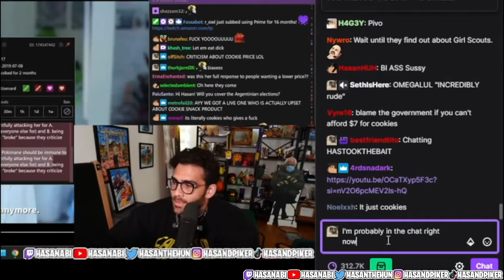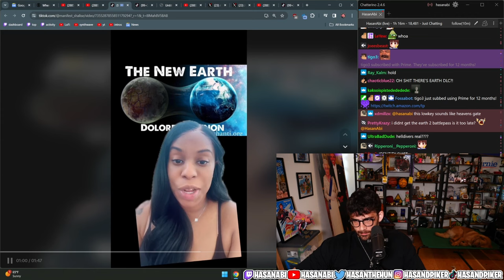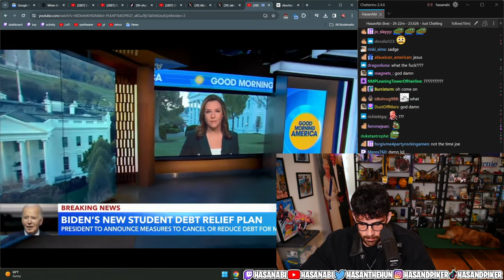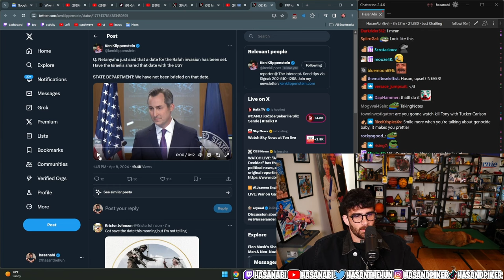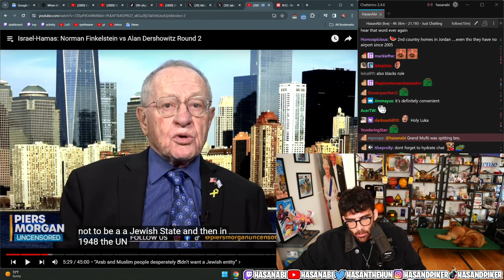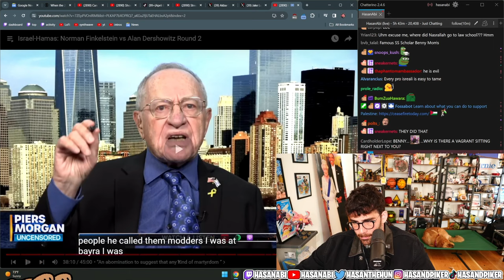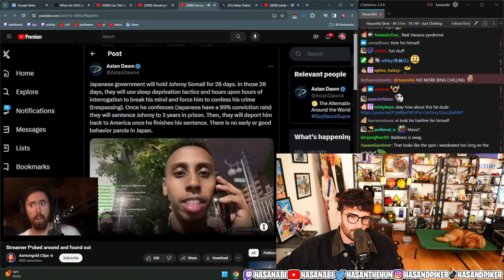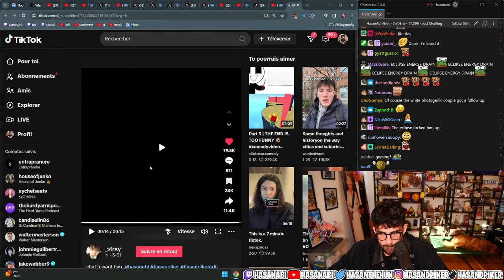HasanAbi April 8, 2024 – Solar Eclipse!, Finkelstein vs Dershowitz on Piers Morgan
"THE RAPTURE IS UPON US! BRANDONS AMERICA ECLIPSE WATCH!!! TRUMP SAYS STATES RIGHTS FOR ABORTION!"

Chapters:
0:00 Starting Soon
9:08 intro song
13:10 live and alive
24:58 live from Hasan's backyard for partial eclipse
34:05 back inside
1:04:37 crazy tiktok solar eclipse conspiracy theories
1:21:16 f stream
1:23:11 stream is back
1:28:24 Trump's position on abortion
2:23:11 Joe Biden's new student debt relief plan

3:15:28 - UNRWA coordinator on recent changes
3:39:04 - Kirby
3:55:43 - Chef Andrés interview
4:24:04 - Finkelstein v the Dersch on Piers Morgan
5:50:11 - J Cole v Lamar
5:59:49 - Melon on the issue
6:17:21 - His speech
6:35:57 - Wrestle Mania
6:36:01 iShowSpeed at Wrestlemania
6:49:06 - Menace Streamer arrested again and Kick
7:07:07 - NL
7:07:55 - Tucker Carlson
7:22:17 - More eclipse
7:26:45 - Burger King Free Time
7:46:36 - Eclipse
7:48:35 - Speed dating follow up
7:55:40 - Ciao

(thanks to holmj12 & GM M for the timestamps!)

ㅤ